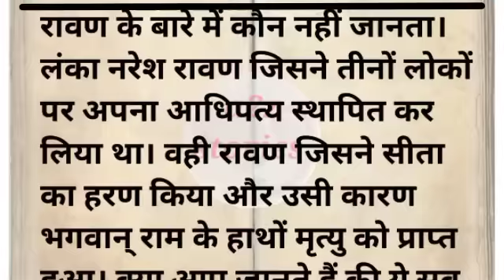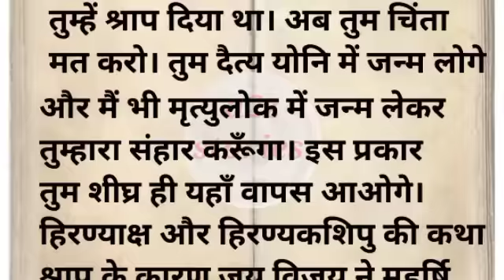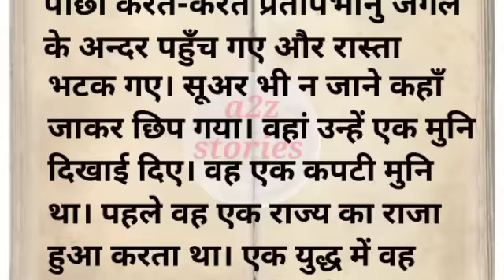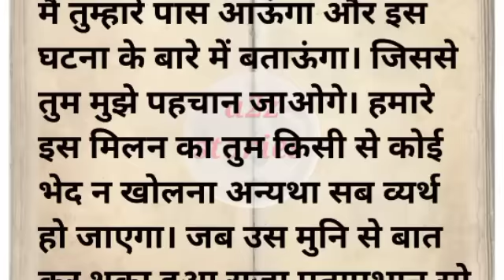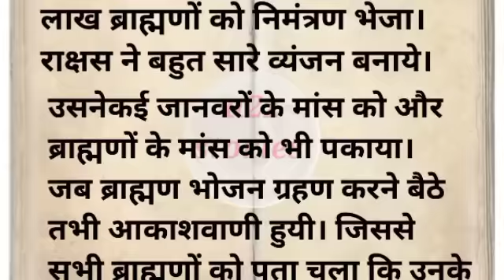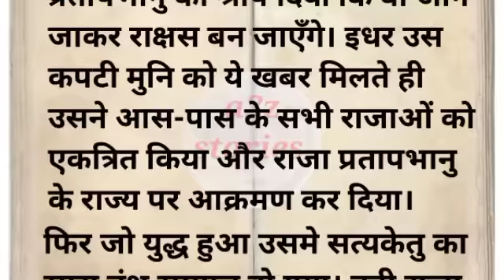रावण का इतिहास भाग एक# रावण के पूर्व जन्म की कथा# रावण का जन्म पौराणिक कथा धार्मिक कथा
Ravan ka janm Ravan ka purv janm# Ravan ki Katha
Ravan ka janm kab hua tha
Ravan ka janm kahan per hua tha
Ravan ka janm kaise hua tha
Ravan ke janm ki katha
Ravan ke purv janm ki Katha
# Ravan ke purv janm Ka Rahasya
# Ravan purv janm mein kaun tha
# Ravan ko kisne shrap diya tha
Ravan ke Mata pita Ka Kya Naam tha
Ravan ki mrityu kaise Hui
Ravan ka itihaas bhag 1
Ravan ka itihaas adhyay 1
Ravan ki bahan Ka Kya Naam tha Ravan kitne bhai the
Ravan ki kitni bahan Thi Ravan ke bhaiyon Ka Kya Naam tha
# Ravan Bhagwan Shriram ka Purohit kyon banaa
pauranik kathaen dharmik kathaen aadhyatmik kathaen purani Kahani dharmik Kahani aadhyatmik Kahani Rani ki story dharmik story aadhyatmik